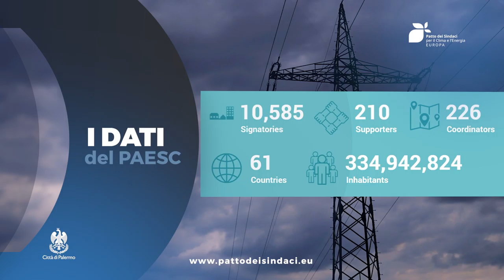Palermo Sostenibilità. Domani pomeriggio incontro pubblico on line per avvio redazione Paesc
incontro pubblico, promosso dall’Amministrazione comunale, per l'avvio del lavoro di redazione del Piano d'Azione per l'Energia Sostenibile e il Clima (PAESC) con la partecipazione dell'Esperto di Gestione Energetica (EGE) del Comune, ing. Pier Francesco Scandura.
Prenderanno parte all'incontro il sindaco Leoluca Orlando e l'assessore Giusto Catania.